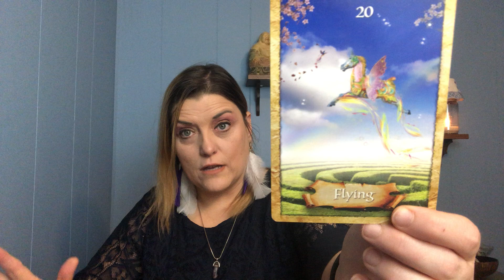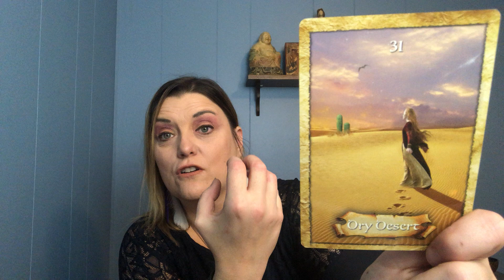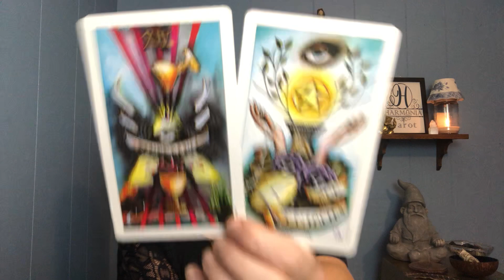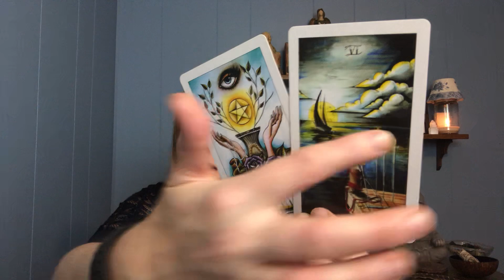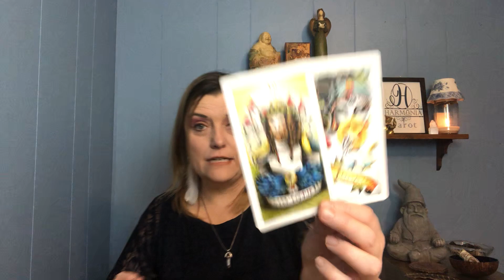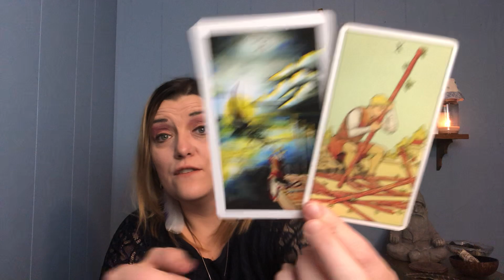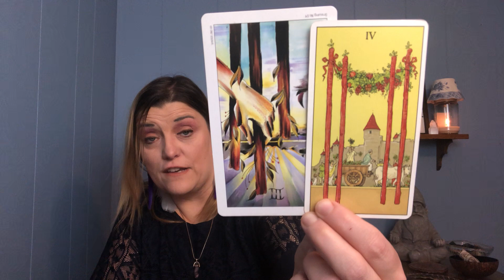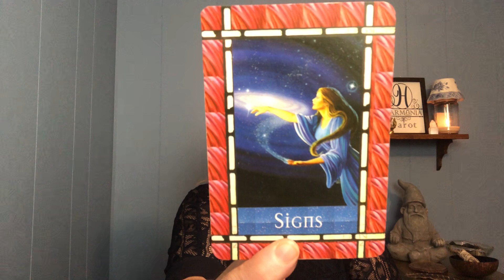PISCES NOV 2020 LOVE TAROT | Just in For the Money!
Hi Pisces, thank you so much for tuning into my channel. Enjoy your general November 2020 tarot reading!